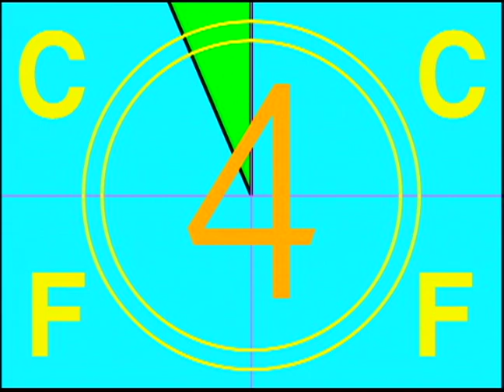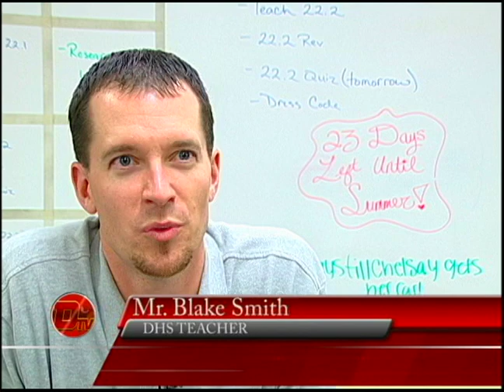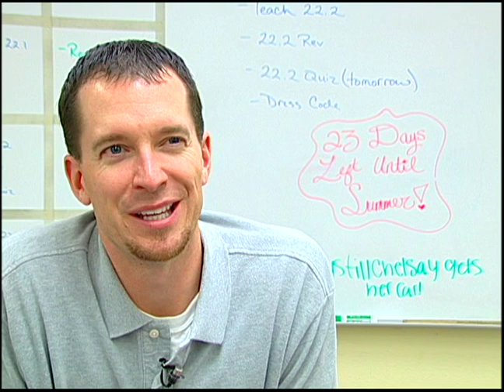Prom Memories 2011